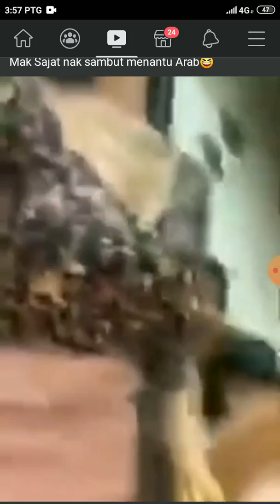MAK SAJAT SAMBUT MENANTU ARAB {WECKKK}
1 keluarga buat dosa